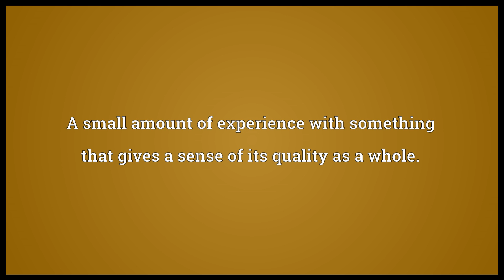Taste Meaning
Video shows what taste means. One of the sensations produced by the tongue in response to certain chemicals (Wikipedia).. A person's implicit set of preferences, especially esthetic, though also culinary, sartorial, etc. (Wikipedia).. A small amount of experience with something that gives a sense of its quality as a whole.. taste synonyms: smack, smatch.  taste pronunciation. How to pronounce, definition by Wiktionary dictionary. taste meaning. Powered by MaryTTS